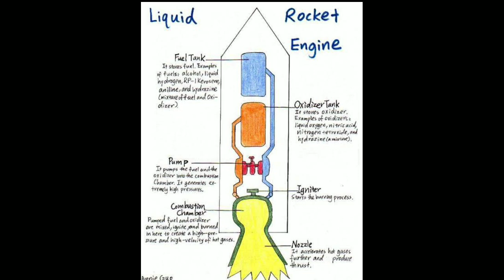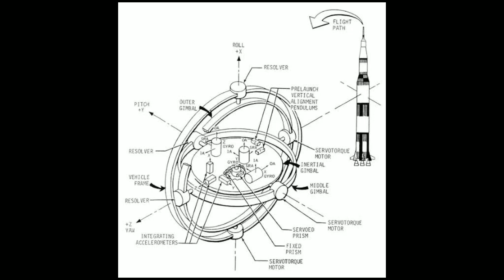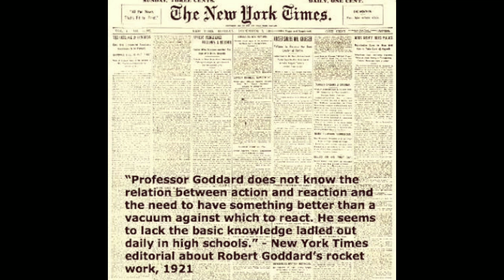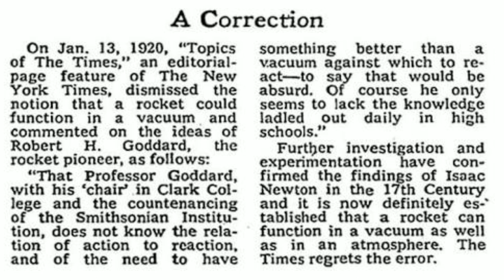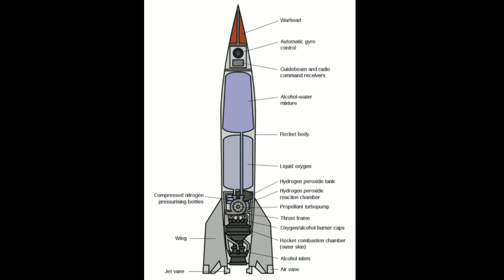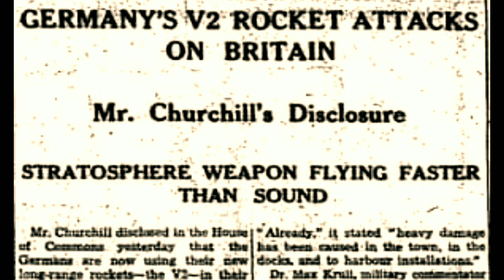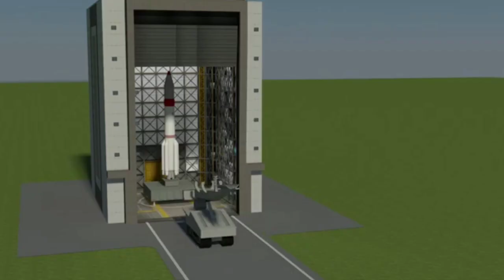Rocket History in bengali| রকেটের ইতিহাস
A brief history about rocketry and what is the importance of world war 2 on development of Rocket and missiles.Know about how soviet overrun USA in the competition  of satellite launching .